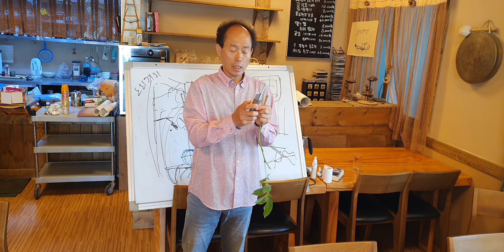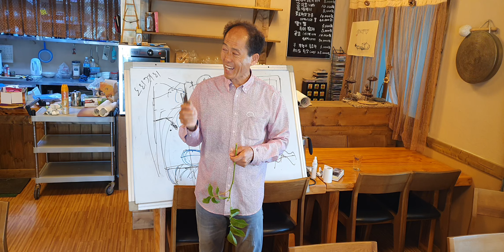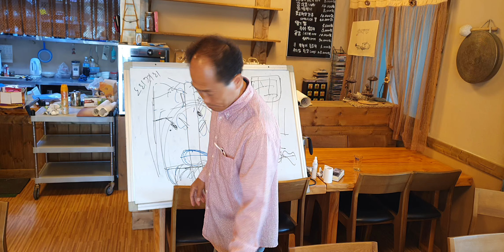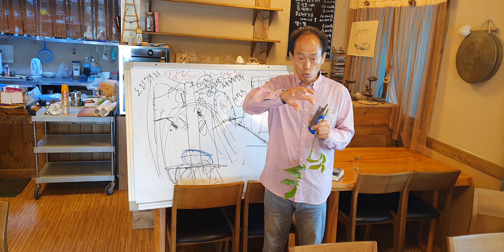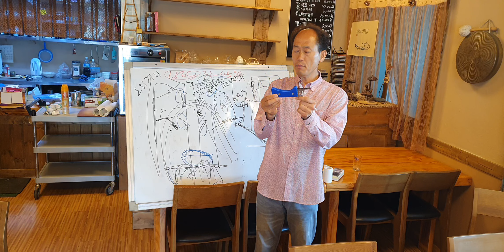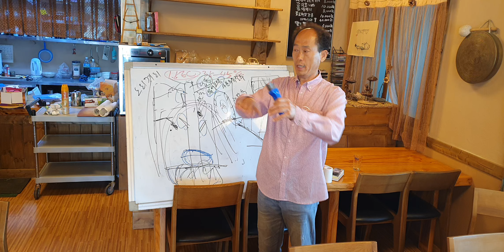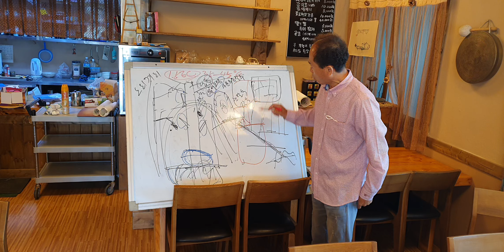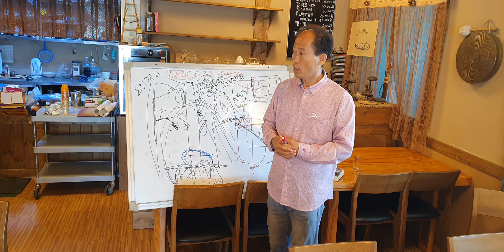2022년 6월 19일